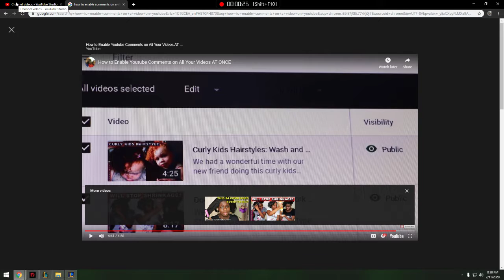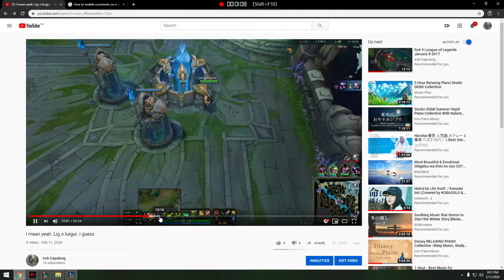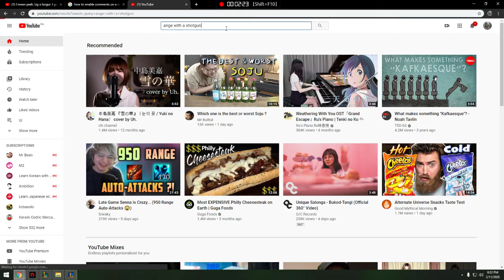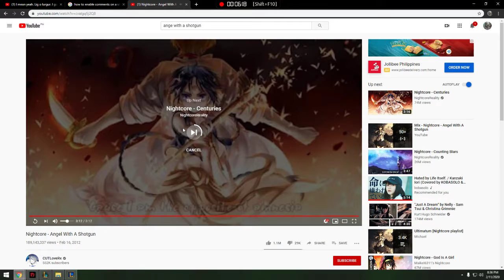Getting carried by Yorick smurf and challenger Tristana